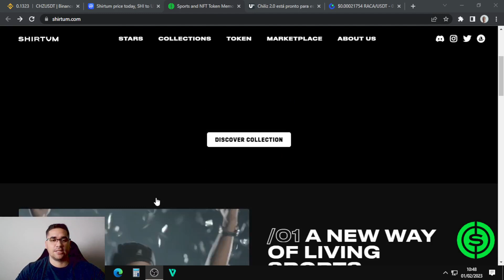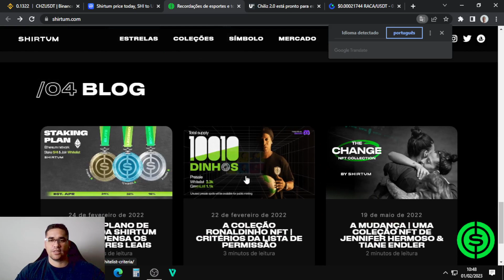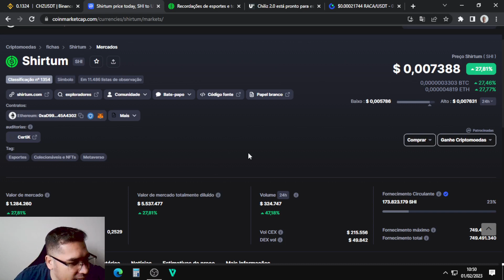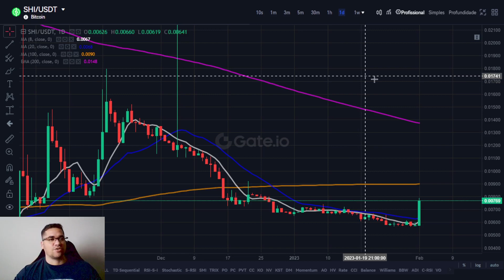Criptomoeda no valor 0,008 dólares, supply baixo pode explodir na alta, e entrar na Binance em 2023?